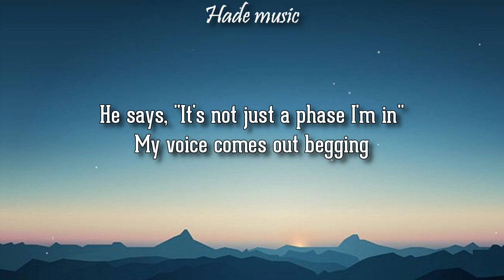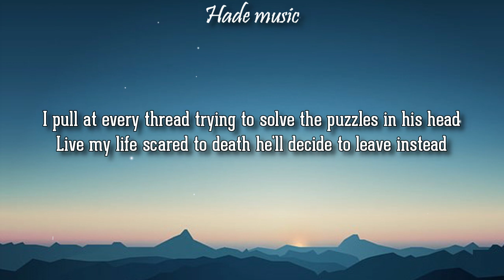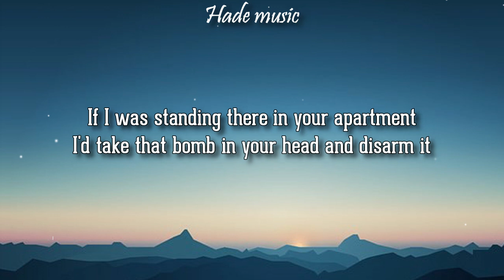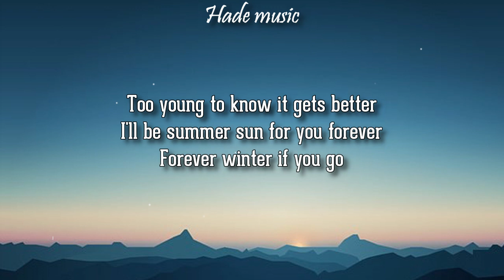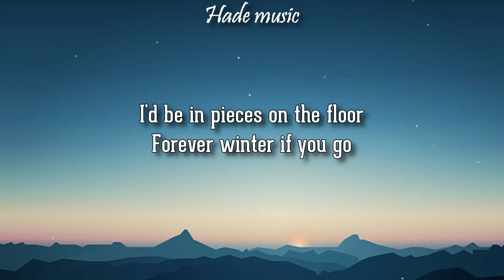Taylor Swift - Forever Winter (Lyrics)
Taylor Swift - Forever Winter
taylor swift - forever winter taylors version

🎤 Lyrics: taylor swift - forever winter
Verse 1]
He says he doesn't believe anything much he hears these days
He says, "Why fall in love, just so you can watch it go away?"
He spends most of his nights wishing it was how it used to be
He spends most of his flights getting pulled down by gravity

[Pre-Chorus]
I call, just checking up on him
He's up, 3 AM, pacing
He says, "It's not just a phase I'm in"
My voice comes out begging

[Chorus]
All this time I didn't know
You were breaking down
I'd fall to pieces on the floor
If you weren't around
Too young to know it gets better
I'll be summer sun for you forever
Forever winter if you go

[Verse 2]
He seems fine most of the time
Forcing smiles and never minds
His laugh is a symphony
When the lights go out, it's hard to breathe
I pull at every thread trying to solve the puzzles in his head
Live my life scared to death he'll decide to leave instead

[Pre-Chorus]
He's up, 5 AM, wasted
Long gone, not even listening
My voice comes out screaming

[Bridge]
If I was standing there in your apartment
I'd take that bomb in your head and disarm it
I'd say I love you even at your darkest and